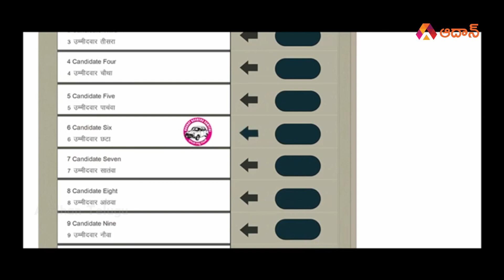కారు గుర్తుకు ఓటేద్దాం కేసీఆర్ ని గెలిపిద్దాం | KCR | TRS | KTR | BRS | Telangana | Vote For KCR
Watch  కారు గుర్తుకు ఓటేద్దాం కేసీఆర్ ని గెలిపిద్దాం | CM KCR | BRS Party | Telangana | Vote For KCR |  TRS | KTR | Aadhan